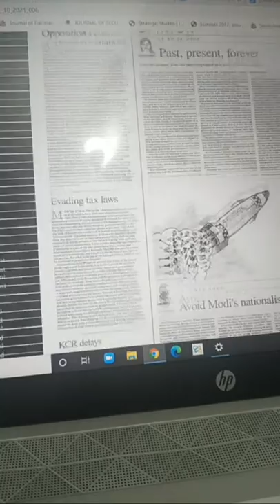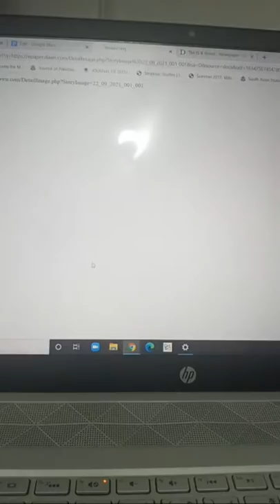PA and CA